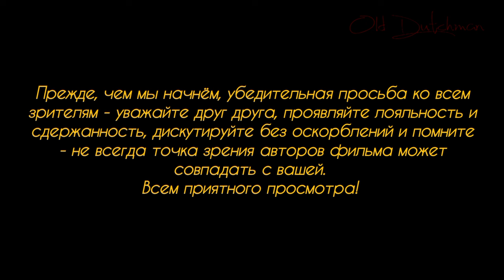Молдова решила вступить в ЕС.Потому что Кремль "угрожает" суверенитету, а блок НАТО готов помочь.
Всем привет!

На протяжении многих лет президенты Молдовы, так честно и порядочно сменяющие друг друга на своём посту, стремятся попасть в ЕС, причём всей страной. Но каждый раз матрица даёт сбой. Не обошла судьба и нынешнего президента страны Молдова Майю Санду. Майя так старается угодить всем западным политикам и методистам, повторяя за ними фразу о кремлёвской угрозе честной Молдове, что сами западные функционеры уже не могут этого слышать. Но! Молдове никто напрямую не отказывает в "скором" приёме в Евросоюз, каждый раз находя всё новые и новые отговорки для дипломатических отказов. И что же наша Майя? А она решила пойти иначе - на 20 октября этого года правительством назначен народный референдум по вопросу вступления страны в ЕС. Таким образом власти Молдовы хотят показать коллективному Западу, что это не они, это сам народ хочет вступить, мол, "мы тут ни при чём"... Ну что ж, давайте посмотрим на некоторые причины, из-за которых Молдова не сможет вступить в ЕС в ближайшие, этак, тридцать лет...